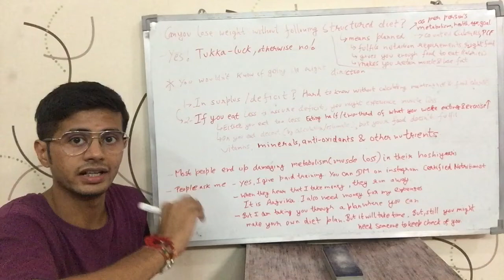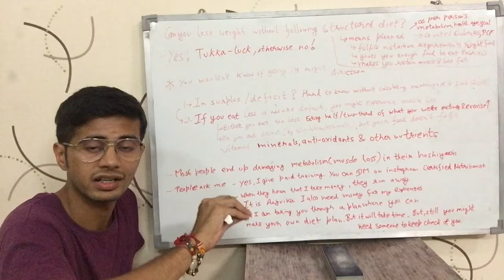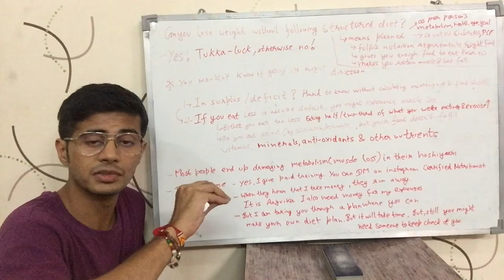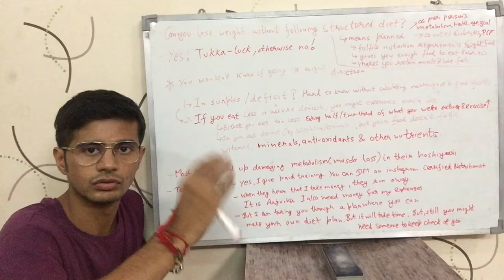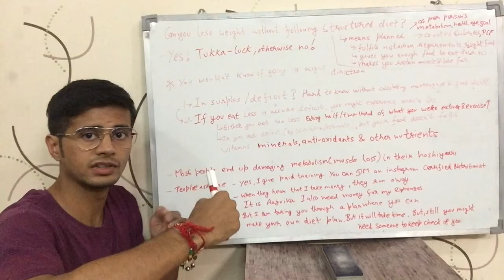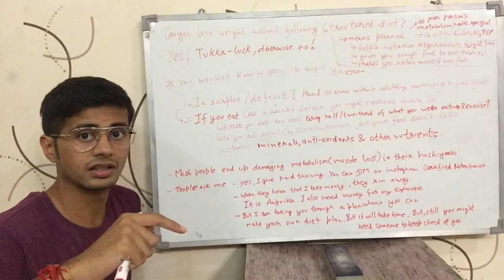What is a 'Structured Diet Plan' ? (Hindi)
Video tells what a 'Structured Diet Plan' is ? A diet plan where everything is quantified. That is a measured diet plan with right foods in right amounts. Watch the video to know more.